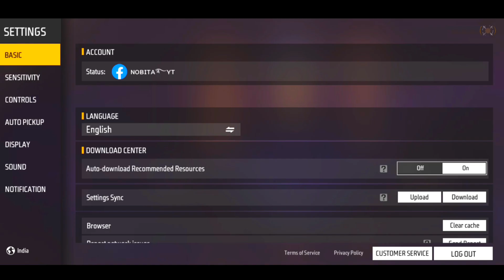Free Fire Headshot setting 2023 ⚡ Best Sensitivity Settings ⚙️| Sensitivity + Hud Settings Free Fire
sensitivitas headshot
free fire sensitivity settings
tm777 tv
headshot sensitivity
ff headshot setting
headshot setting
sensitivity
free fire headshot setting 2023
best sensitivity
ff headshot sensitivity
ff sensitivity
settings ff
best headshot sensitivity free fire
free fire
sensitivitas ff
3gb ram free fire setting
sensitivity free fire headshot
ff settings
setting ff
setting
raistar sensitivity
3 gb ram one tap headshot sensitivity
2gb ram free fire setting
ff
3gb ram free fire sensitivity
4gb ram free fire setting
6 gb ram ff sensitivity
4gb ram sensitivity in free fire
8gb ram sensitivity free fire
hacker sensitivity